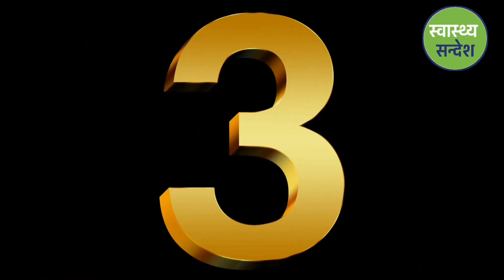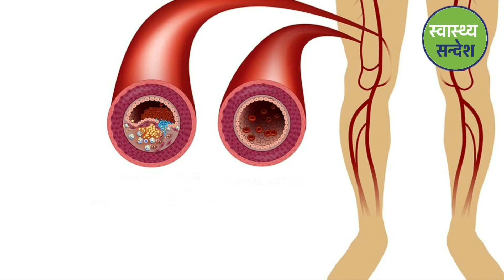Control your blood pressure || High blood pressure tips in Nepali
Hello! Friends what's going on,
In this video, we discussed 10 important practicable tips for high blood pressure patient which really helps you.

सम्पूर्ण  मित्रहरूलाई यस स्वास्थ्य सन्देशको अफिसियल YouTube च्यानलबाट हार्दिक स्वागत् गर्दछौ । यदी अहिलेसम्म तपाईंहरूले यस च्यानललाई Subscribe गर्नुभएको छैन भने कृपया Subscribe गरी नजिकै रहेको घण्टी पनि दबाउनुहोस् किनभने समय सापेक्ष अनुसारका नयाँ-नयाँ रोचक अनि जान्कारीमुलक स्वास्थ सम्बन्धि  भिडियोहरू सबैभन्दा पहिला तपाईंले प्राप्त गर्न सक्नुहुनेछ । धन्यवाद !